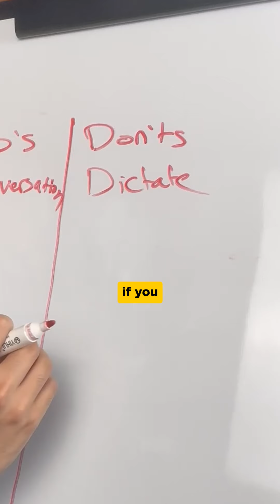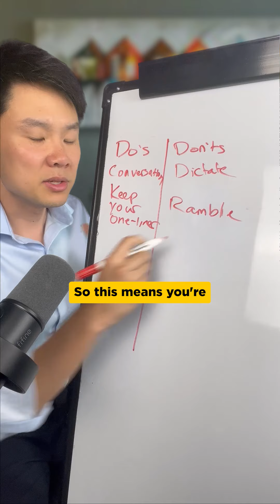2 Keys To Presenting Like A Boss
If you found this helpful, this is a sneak peek of The Speaker Student Masterclass: Impromptu Speaking, my digital course that helps you become a confident, concise, compelling, and clear speaker in just hours

A few other ways I can help you:
-- Take my free, 7-day IMPROMPTU SPEAKING CHALLENGE to assess and improve your on-the-spot speaking skills